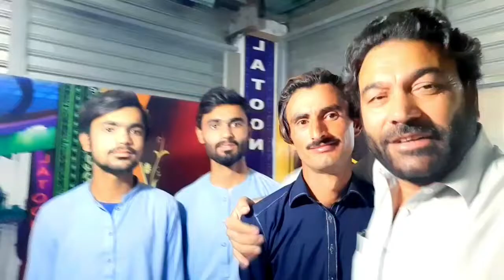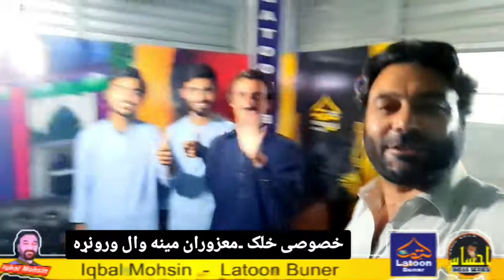لټون بونیر احساس سیریز داسې خلک هم ګوري څوک چه په غوږونو او په ژبه معزوره دی۔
الحمد لله ۔
خوشحاله شوم چه لټون بونیر احساس سیریز داسې خلک هم ګوري څوک چه په غوږونو او په ژبه معزوره دي ۔
 الله پاک ج دې په دوي ورحمیږي ۔  نور ویډیو کې اوګورۍ ۔ مننه